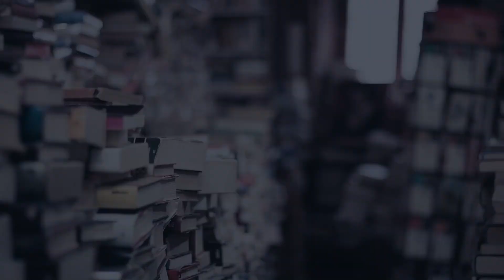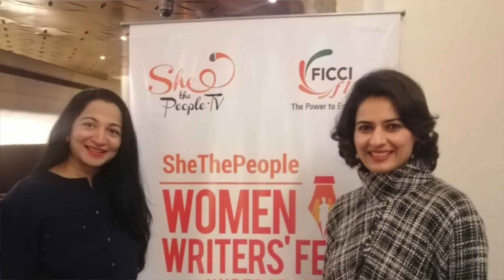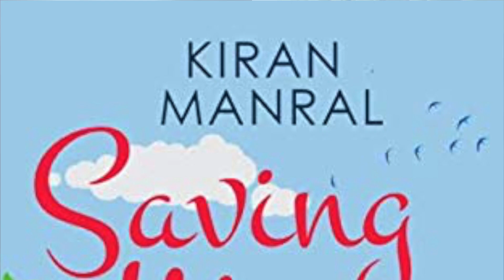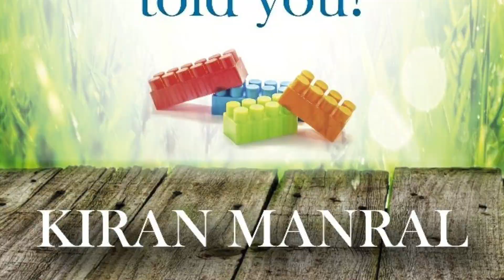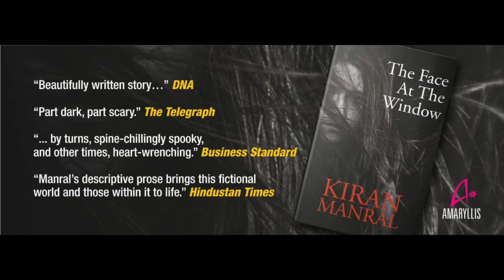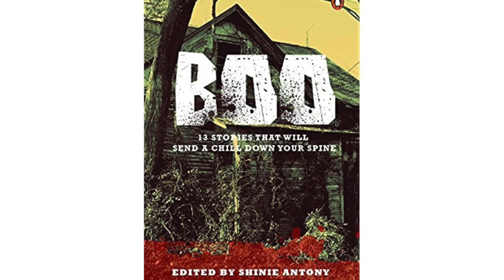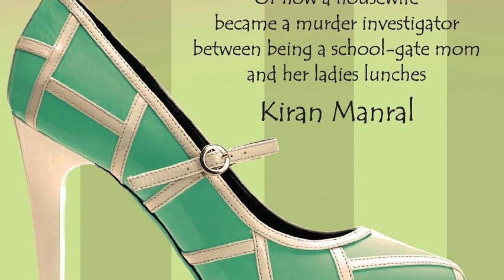On The Bookshelf - KIRAN MANRAL (author)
Here's Kiran Manral in conversation with Neil D'Silva!

Kiran talks about making it big as an author, developing an inimitable writing style, being published with multiple houses, and a bonus — special tips of authors on using social media platforms.

Join us for this stimulating episode!

Connect with the authors:

Kiran Manral

Neil D'Silva